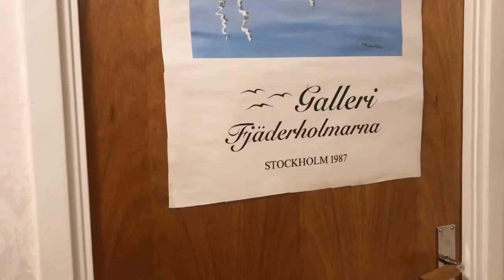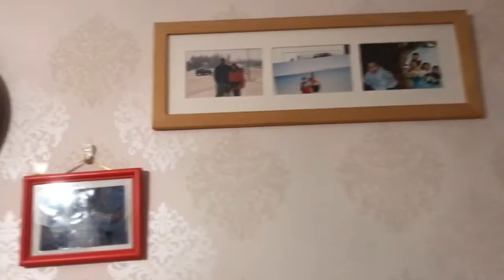Small youtuber HOUSE TOUR (Part 3)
Simpling buhay ko sa europe